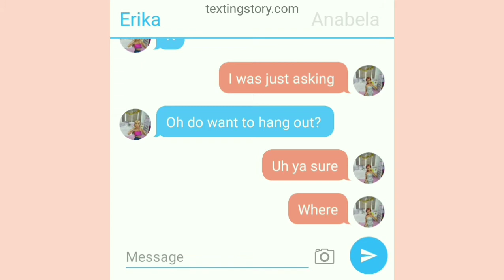Erika's life episode 5(shopping disaster!)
Want a shout out in my next video

And comment with a#prettydolls
And you will get a shout out in the next video